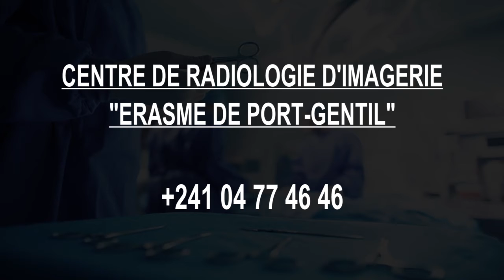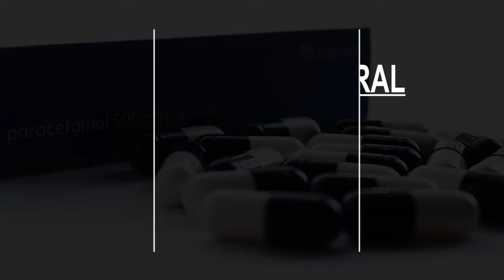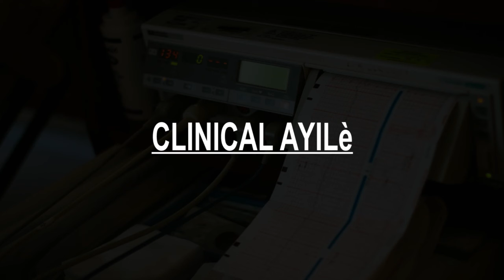Hospitals in Port Gentil, Gabon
Must Watch…. Best Hospitals and Clinics in Port-Gentil,

List of Best Hospital and Clinics in Port-Gentil, :
Clinical Ayilè
Unnamed Road

Centre De Radiologie D'imagerie "Erasme De Port-Gentil"5.0(8)
Port-Gentil 481

Medical Office Edelweiss
Rue Pierre Auguste Avaro

Total Gabon Clinic
Medical Center

CLINIQUE WEKELIA
Medical clinic

Clinique AVICENNE
1462

Total Gabon Clinic

Clinical Ayilè
Unnamed Road

International SOs
Occupational health service

ISOS Lagos Clinic
23ATemple Road

International SOS Talatona Clinic
OfficeRua S10 Sector Talatona, Zona CC-B2